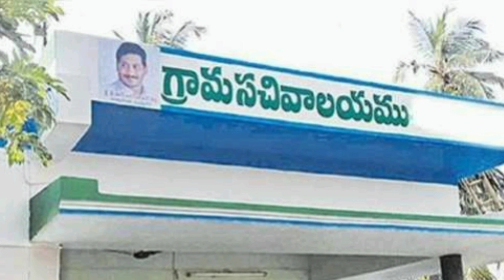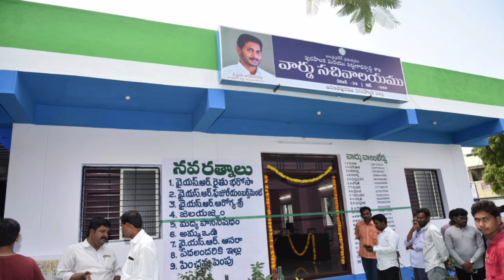SACHIVALAYAM LATEST NEWS | PROBATION DECLARATION